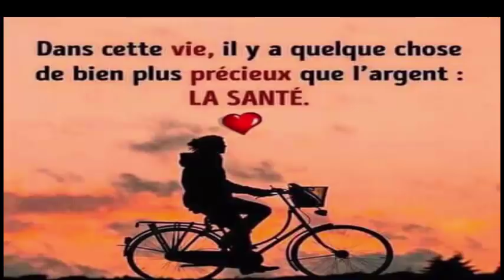Elle boit un verre de cette boisson chaude tous les matin a jeun chaque semaine pour perdre du poids